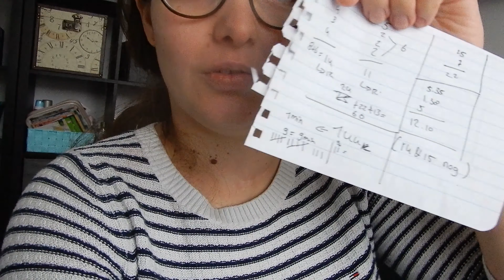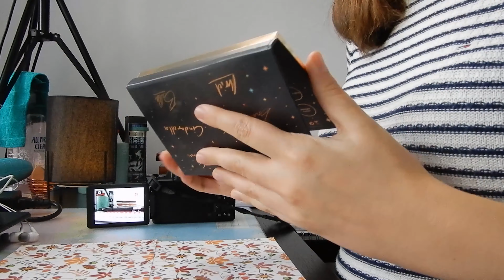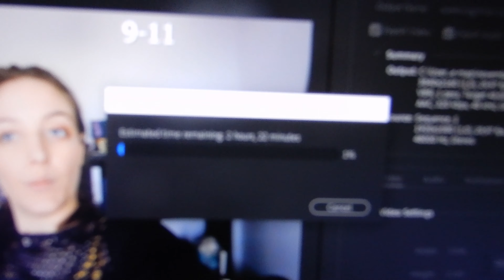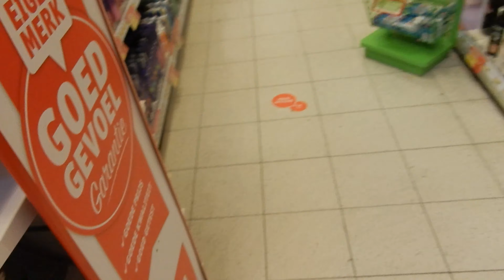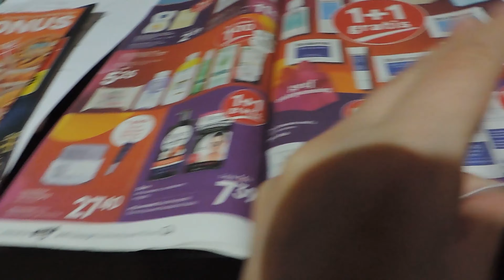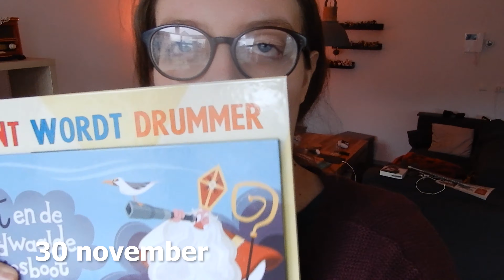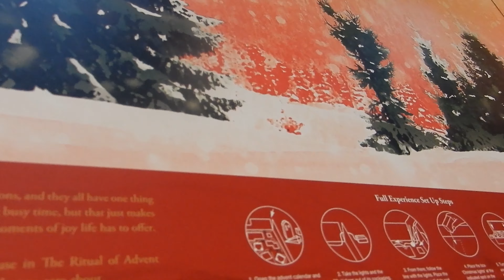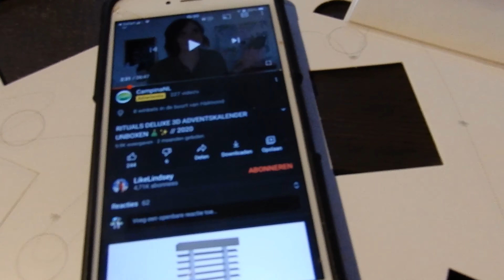vlog eind november || Elinnee94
Vandaag een bonus video. Ook later op de dag dan dat jullie van me gewend zijn. Ik was al zo druk bezig voor alle december video's dat ik deze video een beetje was vergeten in te plannen (oeps).

Maar hier is ie dan toch ;) De vlog van eind november (na mijn weekvlog). In december komen er meer vlogs online vanwege de adventskalenders en de feestdagen.